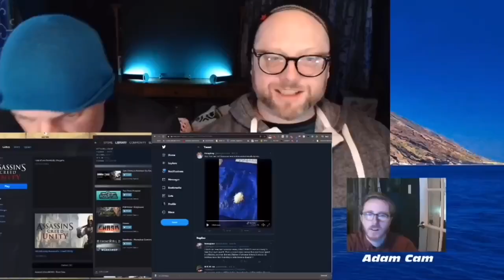Episode 4 A New Rose | Corona Cove in MELTDOWNiSLAND | Live, Mondays at 4pm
Welcome to Meltdown Islands Corona Cove!
Where we talk, joke, & laugh out way thru the horrors that is the everyday news!

» Watch GET RiCH on YouTube: The Podcast, Live Mondays 4:00.

Get Rich On YouTube is a meta talk show that tries to disect the insane world of Youtube money.  We're doing the thing that we're talking about every week, live!